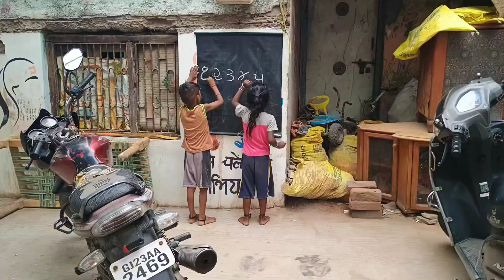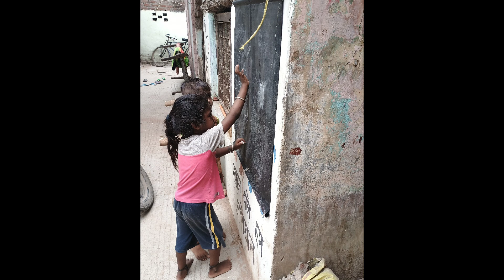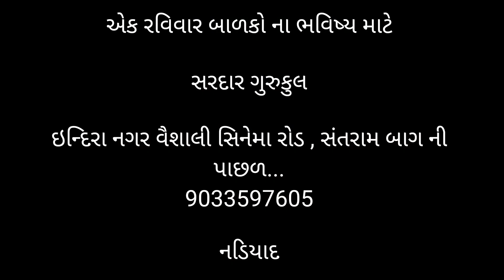ગુરુકુલ માં રમત રમાડી | બાળકો ને ખૂબ મજા આવી | દર રવિવારે સવારે 9,30 થી 12 જ્ઞાન સાથે ગમ્મત નડિયાદ